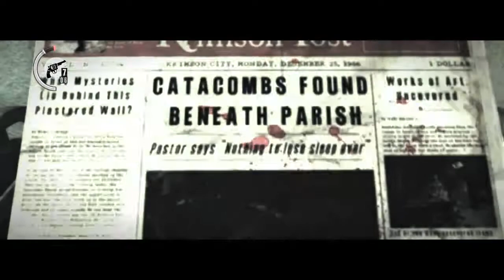Pd-Games hraje the evil within (part 7) - Místo mozku z piva kostku.